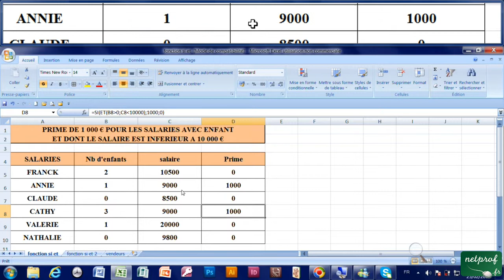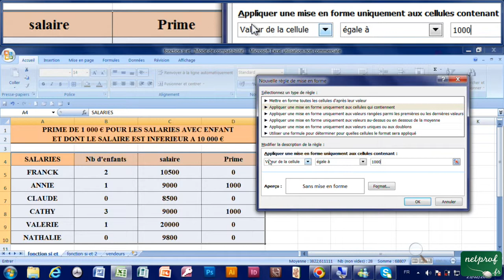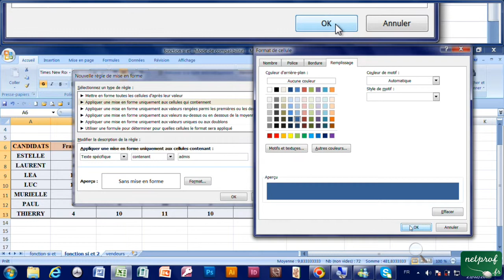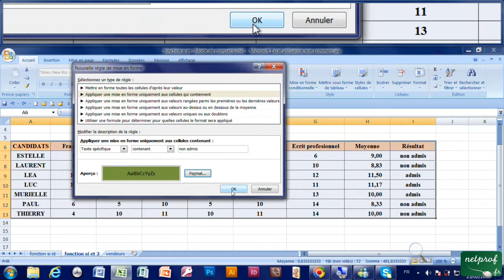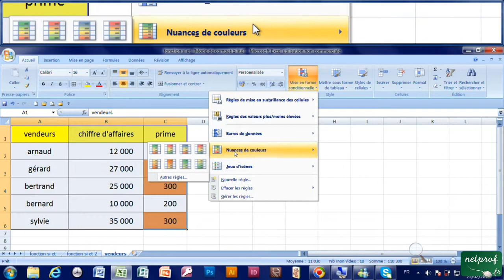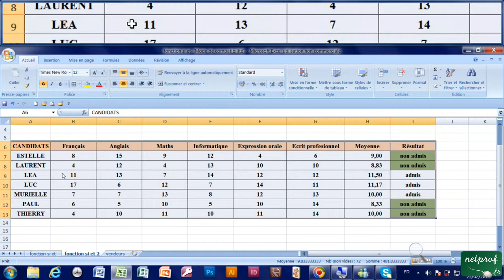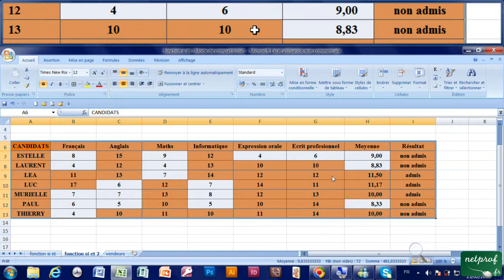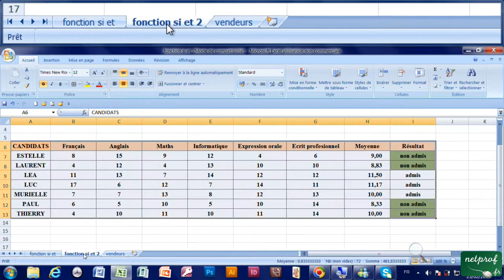22 - Le format Conditionnel - Excel